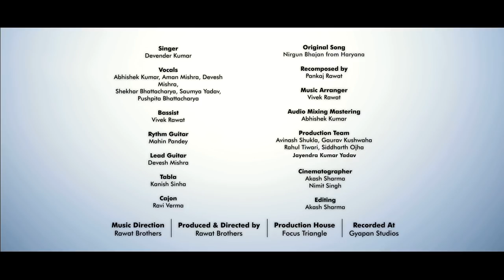हरयाणवी निर्गुण भजन 'भटकत भटकत' Haryanviculture (Haryanvi Nirgun Bhajan) LOK GHERA - Season-1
The LOK GHERA is a team of budding but spirited artists who are keen to unearth the forgotten melodies of Indian folk and adapt them to suit the musical taste of the twenty first century. The purpose is to revive folk music and make it accessible to the Gen-next. This shared passion brought these artists, who hail from different linguistic, social and cultural backgrounds, together in the holy city of Benaras and encouraged them to take up this task as a mission in a selfless manner.

The LOK GHERA begins its celebration of the folk with Season 1 that focuses on the Folk Songs of Haryana. This season proposes to present a series of five folk songs in coming days. The present folk song 'Bhatkat Bhatkat' is an old Nirgun hymn which used to be sung by women in Haryana. The philosophy of life and the melody of earthy people that lie embedded in this hymn prompted the team LOK GHERA to begin its musical journey with this Nirgun.

'Bhatkat Bhatkat' is a song of warning to the wayward soul which is engrossed in worldly affairs, and wasting the unique opportunity to attain salvation. The singing voice in this folk song highlights the significance of human birth and also that of the human body which can be attained only after a long journey through the proverbial Hindu cycle of eighty four lakh yonis. The matter of regret is that most people fail to recognize its significance timely, and thus are doomed to fall in another cycle of births and rebirths. The folk song suggests the Kabeerian remedy to make use of this opportunity successfully.

Lyrics

Bhatkat bhatkat lakh churasi manakha deh tanne payee
Ib to murakh cheta kar le bhaj le na Kirtara
Baadi mh kesar boyee

Teri baadi mh charein miragle teri nyazar nahi aaye
Meethi meethi mewa kha ge aur bandh liya bhara
Tanne marya nahi re lalkara

Sadh sano ki baad bana le patakan paat ghala le
Ram naam ka beej bua le baajan de re gyan gola

Kaam kirodh ka aduwa banaya tu janya mera pyara
Kahat Kabeer suno re bhai sadho koi na kise ka pyara

Credits

Lead Singer- Devender Kumar
Backup Vocals – Abhishek Kumar, Aman Mishra, Devesh Mishra, Pushpita Bhattcharya, Saumya Yadav, Shekhar Bhattacharya.
Tabla- Kanishk Sinha
Cajon- Ravi Verma
Rhythm Guitar- Mahin Pandey
Lead Guitar – Devesh Mishra
Bass Guitar- Vivek Rawat

Music  Composer – Pankaj Rawat
Music Arranger – Vivek Rawat
Audio Mixing & Mastering- Abhishek Kumar
Recording Studio- Gyapan Studios

Production Team

Cinematographer- Akash Sharma, Nimit Singh
Editor- Akash Sharma
 Graphic Designer – Gaurav Kushwaha
Logo Animation- Abhishek Kumar
Coordinators- Avinash Shukla, Rahul Tiwari, Siddharth Ojha.
Production House- Focus Triangle
 Produced & Directed by – Rawat Brothers